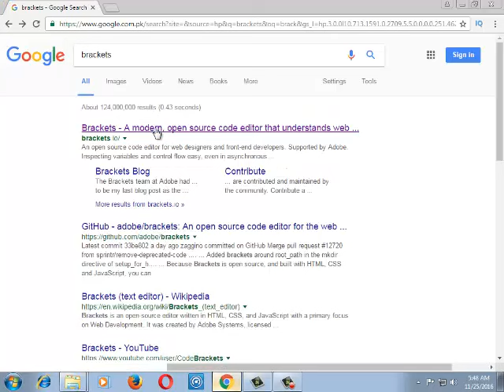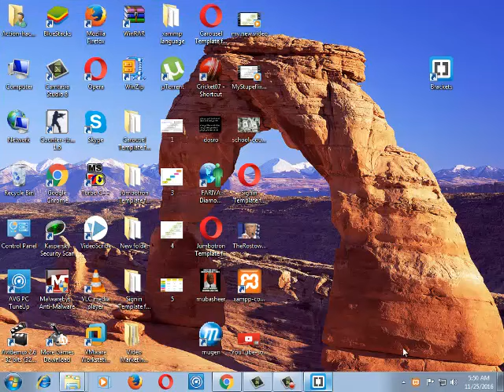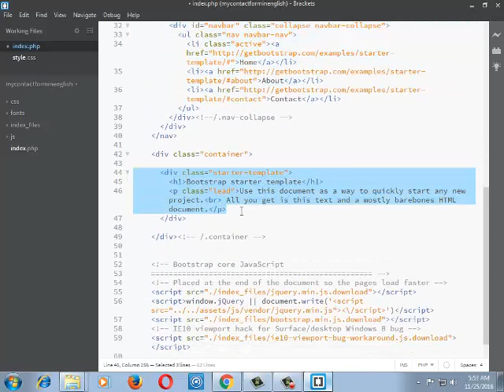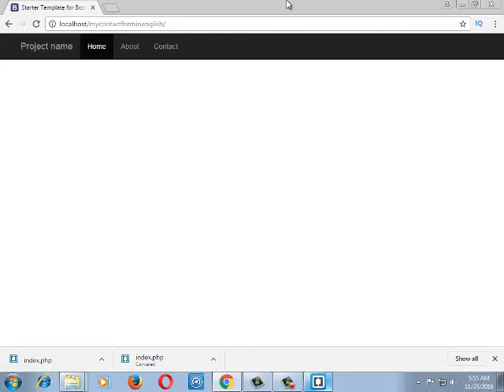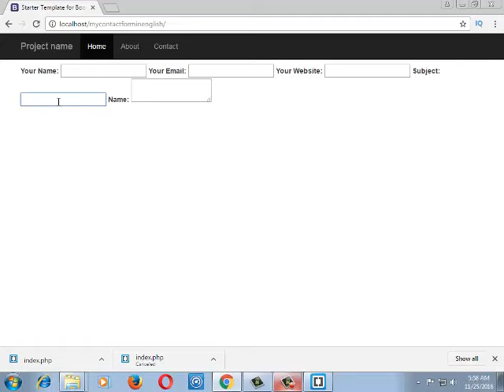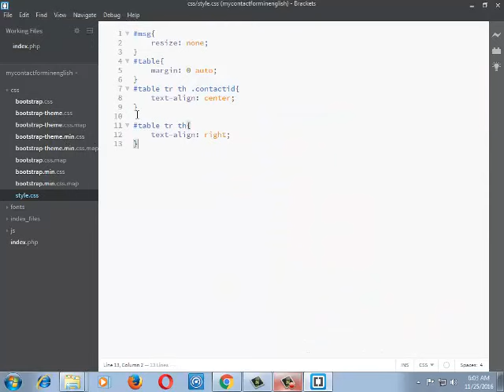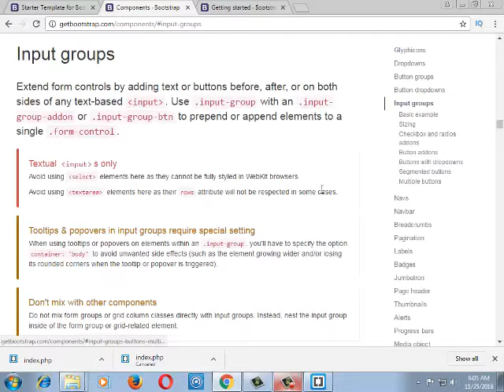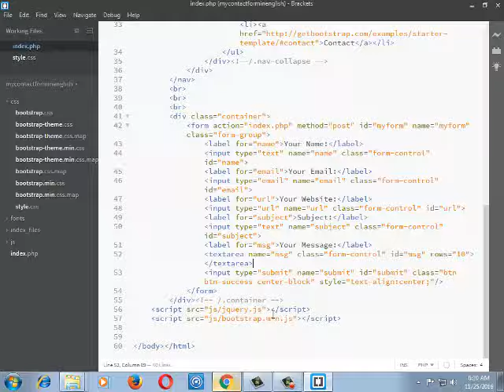How to make contact form in html5 and php part 1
How to make contact form in html and php easy and fast way to create html5 and php form to download brackets editor